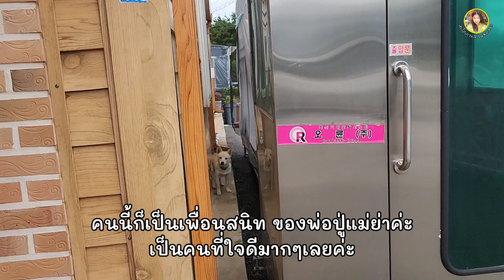EP.666 ขนมต้มสามกษัตริย์ อร่อยจนต้องบอกต่อ เดินสายเเจกขนมต้มหลายหลังคาเรือน หมดเกลี้ยง